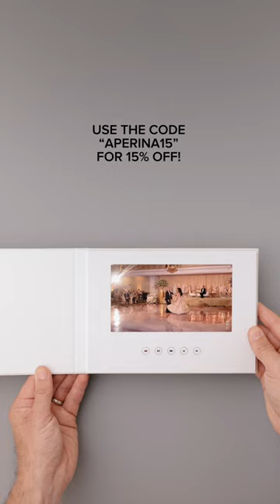The PERFECT Father's Day Gift! - The Motion Books Video Album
The Motion Books offer a unique way to relive your cherished memories with your dad. With a stunning display, amazing sound quality, and interactive features, these books bring your moments to life. You can customize the book with your own titles, creating a lasting keepsake. The Motion Books are not just a trip down memory lane but a heartfelt tribute to your special bond with your dad.

// Gear Used //
Canon R5
Canon RF series Lenses (Canon RF 70-200mm f2.8 L IS, Canon RF 50mm f1.2L USM, Canon EF 24mm f/1.4L II, Canon RF 24-70mm f2.8 L IS, Canon RF 15-35mm f2.8L IS)
ProAm USA Crane (Jib)